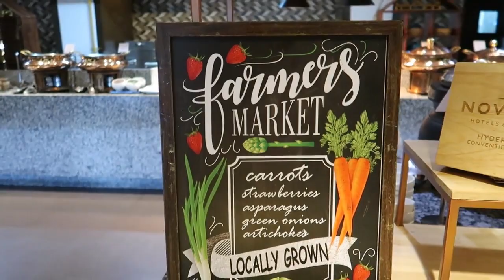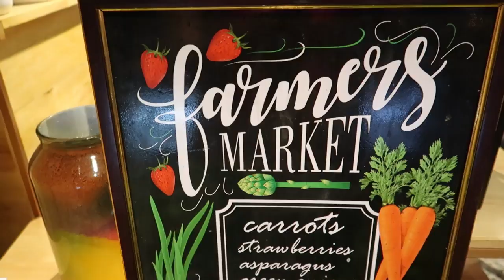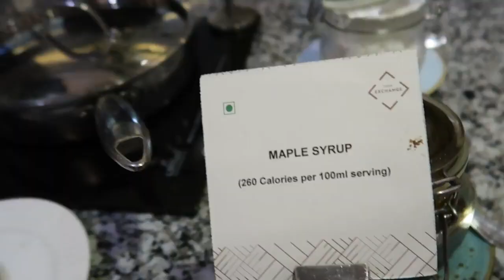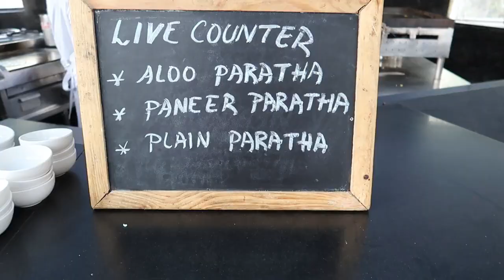Novotel Hyderabad | Luxurious Breakfast Buffet | Huge Breakfast Spread Madhapur | Telugu Food vlog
This video is about Breakfast buffet at  Novotel hotel in hyderabad at Madhapur, this is one of the biggest breakfast spread I have been to.

Breakfast is included in our Stay package
Pricing was 6720 INR including buffet breakfast with taxes for couple

To know more about the Hotel along with the amenities  and room tour ,
please watch

If you would like to Travel with me, you can join our page “ChaloGhoomein” to know our travel destinations and plans , lets explore together

For me Travel is all about unwinding yourselves into the new space and discovering "self"
Making new friends, exploring  new cuisines, knowing different cultures and life style.